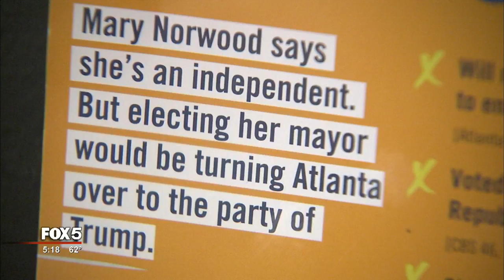Atlanta mayoral candidates distance themselves from some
Tuesday’s runoff will determine who will run the city of Atlanta in the highest executive office for the next four years.

The runoff for mayor is between Keisha Lance Bottoms and Mary Norwood.

Both have pulled in big endorsements, but Friday they were trying to distance themselves from some big names.

Campaign flyers circulating show pictures of Republican President Donald Trump and candidate Norwood. The message states the Georgia Democratic Party prepared the flyers, although the city election is non-partisan.

Mayor Kasim Reed knows Atlanta voters are predominantly democratic. The candidate claims practical independence.

On the other side, Keisha Lance Bottoms, backed heavily by Reed, showed this week she's growing frustrated at being linked in any negativity to his administration's legal troubles.